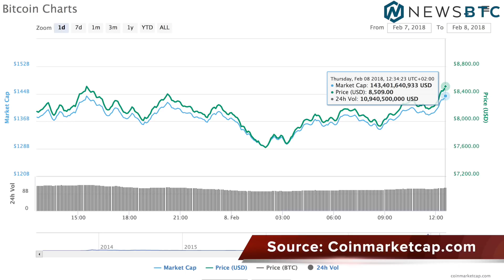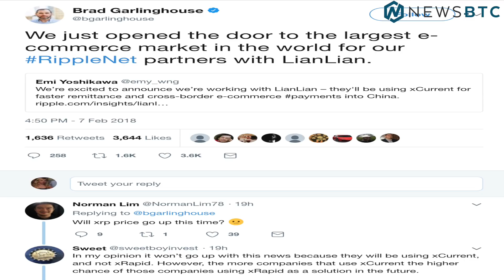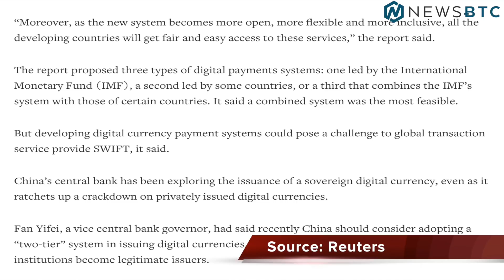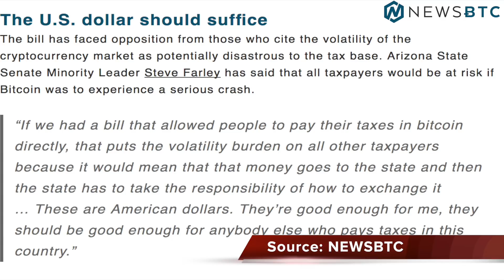Bitcoin Over $8,500, Bitcoin Cash Surges 24%, Ripple's New Partnership - Feb 8th Cryptocurrency News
Bitcoin climbed past $8,500 today. Ether is still over $800. Bitcoin Cash gained more than 24% over the past 24 hours moving past $1,200. Bitcoin Cash hit a record high on December 20th of over $4,000.

Let's take a look at some other news. LianLian has joined RippleNet to receive real-time, cross-border remittances, invoice payments and e-commerce payments.

Researchers at government think thank the Chinese Academy of Social Sciences (CASS), said in a report that central banks should consider using digital currencies in cross-border payments as it could be faster and more cost-efficient.
Arizona might become the first State to accept Bitcoin and allow people to pay taxes with it. Arizona State Rep. Jeff Weninger said that, “It’s one of a litany of bills that we’re running that is sending a signal to everyone in the United States, and possibly throughout the world, that Arizona is going to be the place to be for blockchain and digital currency technology in the future.”